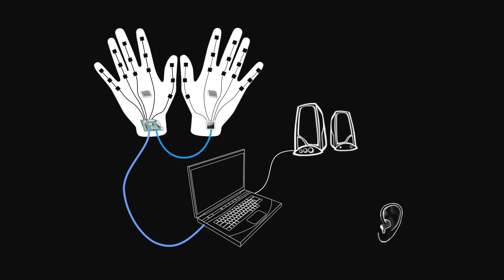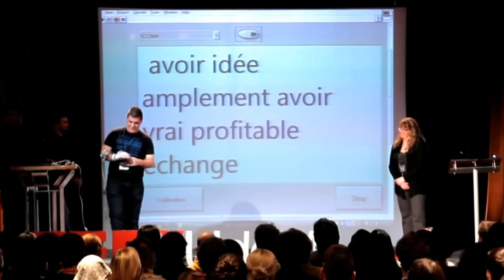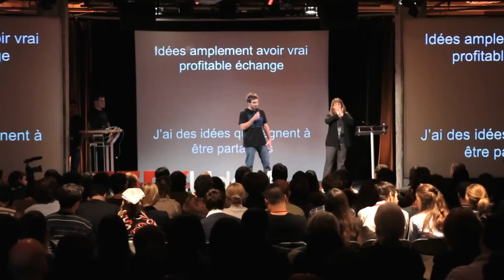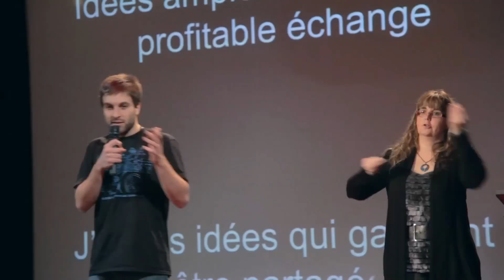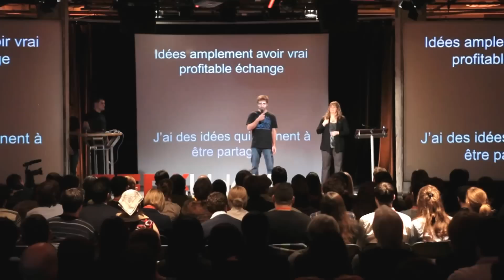A glove to give the hearing impaired a new voice: Polyproject at TEDxUdeM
This team of engineering students from Polytechnique Montréal developed a fiber optic sensory glove able to interpret sign language. When plugged into a computer or telephone, this glove will be able to retranscribe a message and translate it into any language. A small invention with the potential to change many lives.

Translated by: Geneviève

TEDxUdeM - Polyprojet - Le gant sensoriel: Traduire la langue des signes en temps réel.

Cette équipe d'étudiants en génie de l'école Polytechnique de Montréal a développé un gant sensoriel à fibre optique, capable d'interpréter la langue des signes. Branché à un ordinateur ou à un téléphone, ce gant permettra de retranscrire un message et de le traduire dans n'importe quelle langue. Une petite invention qui a le potentiel de transformer de nombreuses vies.